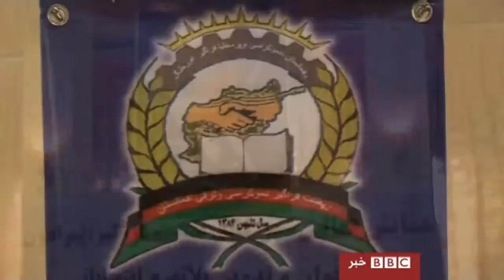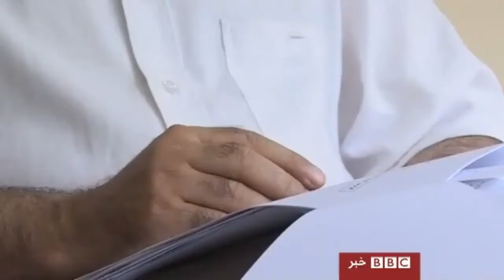BBC - Habib Mangal - Afghanistan's Presidential Elections 2009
Habib Mangal was Nahzat-e Faraagir's Candidate for Afghanistan's 2009 Presidential Elections